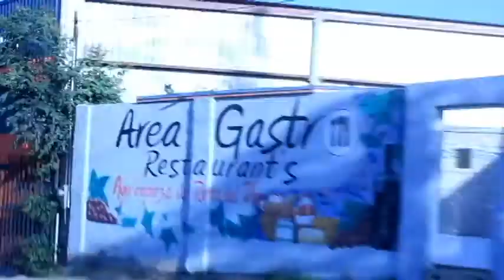Area gastro (Tecate)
Aquí un vídeo de como llegar a área gastro, empezando por "El parian"